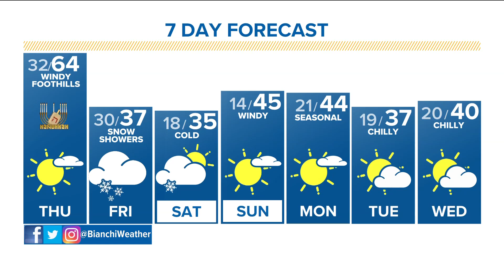Denver Gazette forecast for Thursday, Dec. 7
Meteorologist Chris Bianchi has the latest forecast.

9NEWS (KUSA) is located in Denver, Colorado.